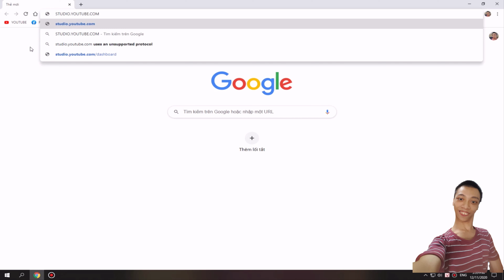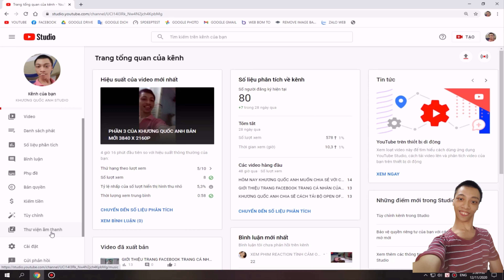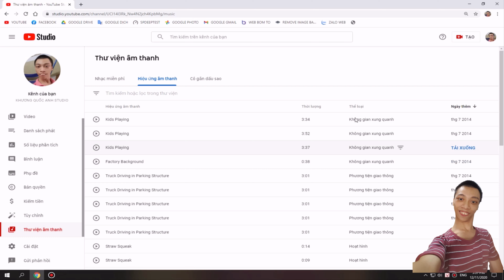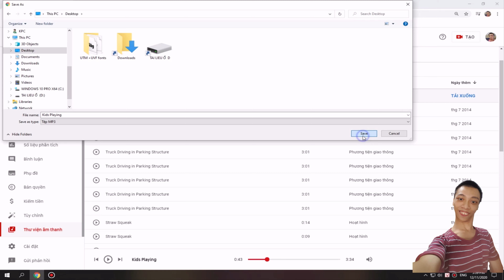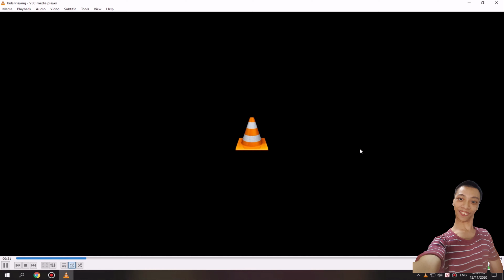KHƯƠNG QUỐC ANH HƯỚNG DẪN TẤT CẢ CÁC BẠN CÁCH TẢI HIỆU ỨNG ÂM THANH TỪ THƯ VIỆN ÂM THANH Ở YOUTUBE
HÔM NAY KHƯƠNG QUỐC ANH HƯỚNG DẪN TẤT CẢ CÁC BẠN CÁCH TẢI HIỆU ỨNG ÂM THANH TỪ THƯ VIỆN ÂM THANH TRÊN YOUTUBE VỀ MÁY VI TÍNH CỦA CÁC BẠN
BẢN MỚI PHÁT HÀNH FULL 3840 X 2160P

CÁC BẠN KẾT BẠN VỚI KHƯƠNG QUỐC ANH QUA
LINK FACEBOOK RÚT GỌN MỚI NHẤT CỦA KHƯƠNG QUỐC ANH STUDIO NHÉ

NHẤN VÀO QUẢ CHUÔNG CHỌN QUẢ CHUÔNG TẤT CẢ
LINK KÊNH RÚT GỌN CẬP NHẬT CỦA KHƯƠNG QUỐC ANH STUDIO